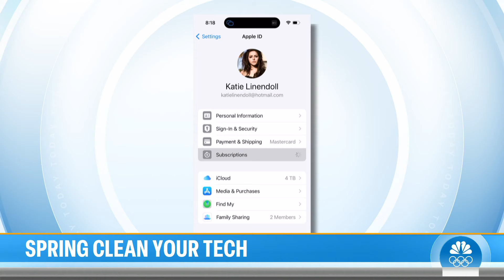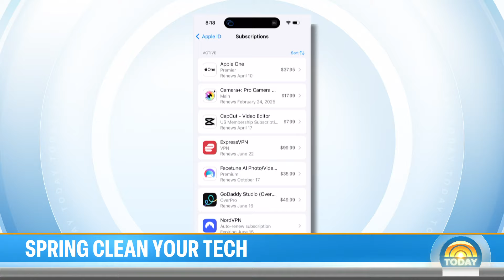How to clean up your finances, tech and health routines for spring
From removing the clutter bogging down your phone to treating your workouts like an experience, experts from the worlds of finance, tech and fitness share their tips to revamp your lifestyle and spring-clean your routine.